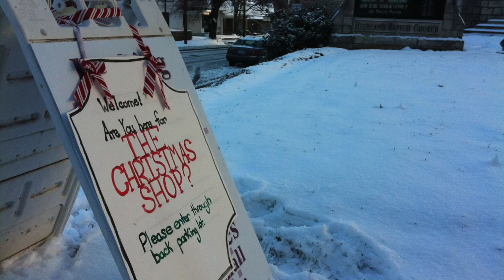Xmas Store 2020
Scholastic Book Club (Connect to teacher: H3ZRX, My Child: Highland, Deadline for Scholastic is November 25th)

Alternatively, you can make a cash donation which we will use to purchase gifts for our store. Please type “Highland Christmas Store” in the comment section.

If you cannot order or give online, but would like to make a donation to the Christmas Store, please contact Alecia Fuller for assistance.